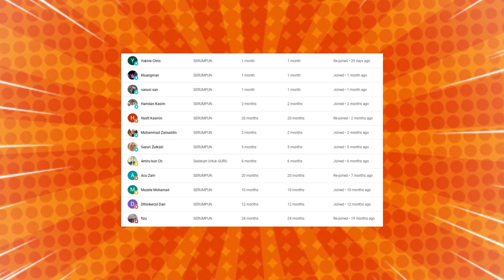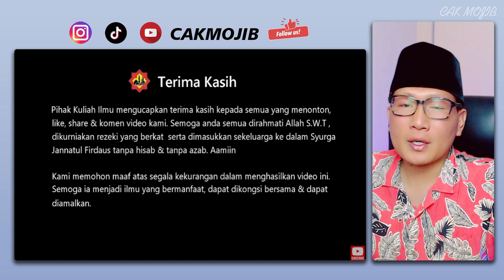💥WHAAT❗BARU KALI INI USTADZ WADI ANUAR JELASKAN HAL INI⁉️REAKSI USTADZ MALAYSIA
💥WHAAT❗USTADZ MALAYSIA INI SANGAT BERANI❗TERNYATA SEPERTI INI MUSLIM MALAYSIA❗ USTADZ WADI ANUAR

GAES BANTU SUPPORT CHANNEL KITA :

+ @CAKMOJIB TV
+ @KEBUN CAKMOJIB